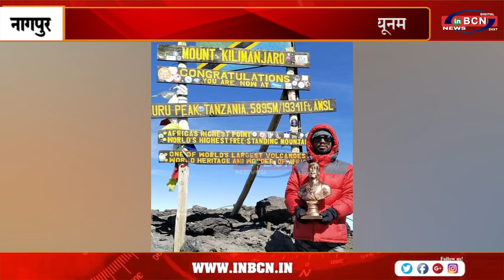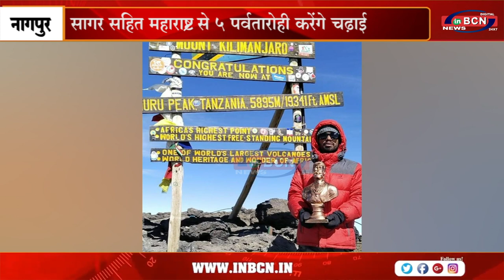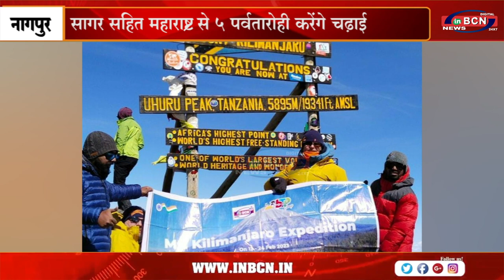माउंट यूनम पर तिरंगा फहराने निकले सागर कुंभारे ... INBCN NEWS